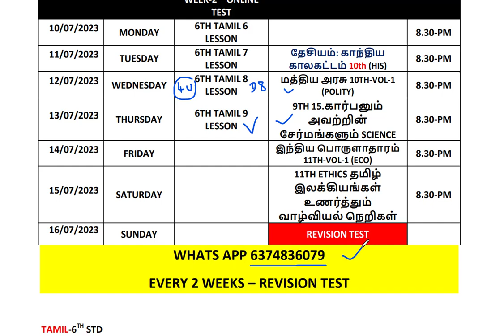🔥TNPSC||DAY-8||40-QUESTIONS||ONE DAY ONE LESSON||GOLDEN PDF||DHURUVAM ACADEMY🔥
🔥DAY-8 ONLINE TEST LINK - ONE DAY ONE LESSON SERIES:🔥